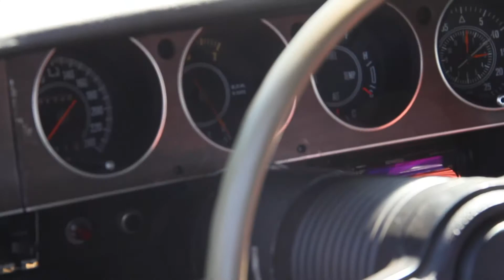DODGE Challenger + HONDA XL250S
フロント23インチのホンダ XL250Sをキレイに搭載したマッスルカー・ダッジ チャレンジャーです。キレイに載るモンだ。

2018 MOONEYES ストリートカーナショナルズにて。